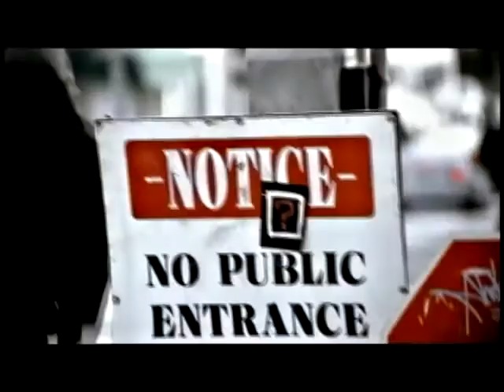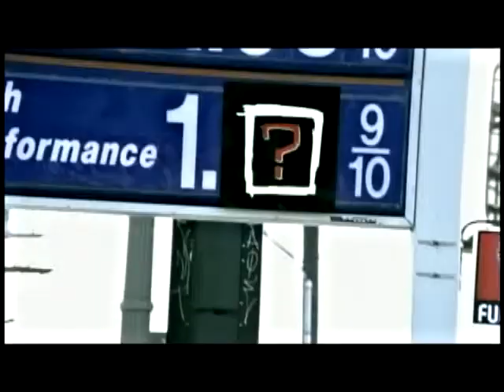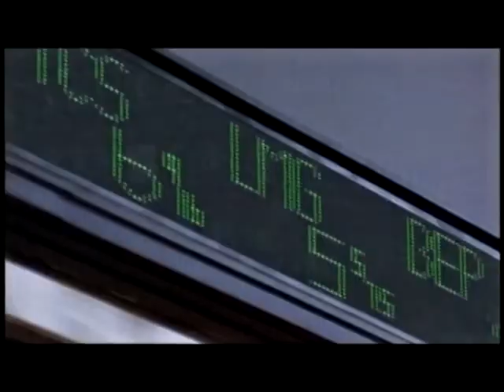Black Eyed Peas feat. Justin Timberlake - Where Is The Love